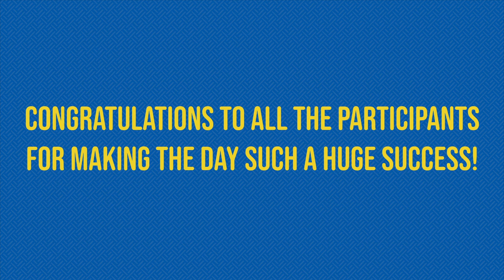Tuna Bites: Republic of Marshall Islands Edition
Welcome to the 𝗧𝘂𝗻𝗮 𝗕𝗶𝘁𝗲𝘀 𝗰𝗼𝗺𝗽𝗲𝘁𝗶𝘁𝗶𝗼𝗻 in the stunning Republic of Marshall Islands!

🌴🎣 This exhilarating event showcased the best of tuna cutting, tuna poke, general cooking, and even mouthwatering tuna jerky! 🐟🔪 The vibrant atmosphere, fierce competition, and incredible winners' reactions will leave you craving for more! This story really showed the deep-rooted love and appreciation for tuna that pulses through the hearts of the Pacific people. 🐟❤️

🤝𝗣𝗮𝗰𝗶𝗳𝗶𝗰 𝗜𝘀𝗹𝗮𝗻𝗱𝘀 𝗙𝗼𝗿𝘂𝗺 𝗙𝗶𝘀𝗵𝗲𝗿𝗶𝗲𝘀 𝗔𝗴𝗲𝗻𝗰𝘆 𝗙𝗙𝗔, 𝘁𝗵𝗲 𝗣𝗮𝗰𝗶𝗳𝗶𝗰 𝗢𝗰𝗲𝗮𝗻 𝗖𝗼𝗺𝗺𝗶𝘀𝘀𝗶𝗼𝗻𝗲𝗿, 𝗪𝗲𝘀𝘁𝗲𝗿𝗻 𝗖𝗲𝗻𝘁𝗿𝗮𝗹 𝗣𝗮𝗰𝗶𝗳𝗶𝗰 𝗙𝗶𝘀𝗵𝗲𝗿𝗶𝗲𝘀 𝗖𝗼𝗺𝗺𝗶𝘀𝘀𝗶𝗼𝗻
💰 Overseas Fishery Cooperation Foundation of Japan

💡  The Pacific Community (SPC) has been supporting sustainable development in the Pacific, through science, knowledge and innovation since 1947. It is the principal intergovernmental organisation in the region, owned and governed by its 27 member countries and territories.